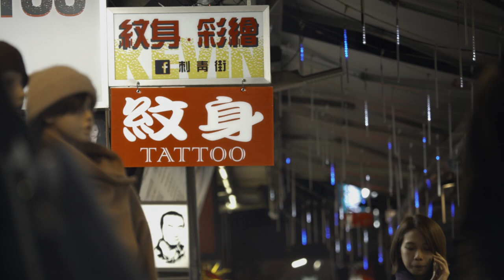2017 타이베이 등불 축제 이미지 홍보 영상 - 문신편(30초)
韓文版：
정월 대보름 등불 축제는 대만의 매우 중요한 전통 경축 행사입니다. 집집마다 가까운 가족 친구들이 모여 함께 등불을 감상하고 즐거운 연말연시 분위기를 즐기러 갑니다! 2017 타이베이 등불 축제는 타이베이의 기원인 서구(西區)에서 거행됩니다. " Westside Story, Taipei Glory"를 주제로 2/4부터 2/12까지 9일간 타이베이 서구의 영광스러운 역사와 이야기가 펼쳐집니다. 타이베이 시장 커원저(柯文哲)가 홍보 영상에서 직접 주역을 맡아 연기하며 타이베이의 이 성대한 경축 행사에 여러분을 초대합니다.

더욱 다채로운 프로그램 내용과 등불 감상 정보 등의 소식은 2017 타이베이 등불 축제 이벤트 공식 웹사이트 를 참고하시기 바랍니다.